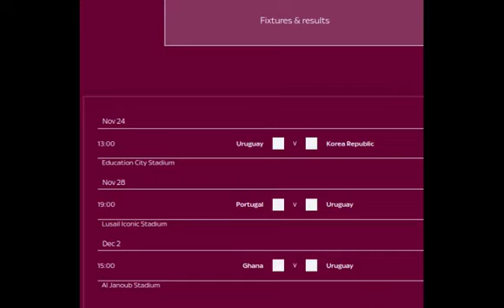World Cup 2022: URUGUAY Squad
The Uruguay national football team represents Uruguay in international football, and is controlled by the Uruguayan Football Association, the governing body for football in Uruguay. The Uruguayan team is commonly referred to as La Celeste (The Sky Blue).

Uruguay has won the Copa América 15 times. They are tied with Argentina for the most titles in the history of the tournament. Uruguay won their most recent title in 2011. Additionally, Uruguay are the holders of four FIFA World Championships: The team has won the FIFA World Cup twice, including the first World Cup in 1930 as hosts, defeating Argentina 4–2 in the final. Their second title came in 1950, upsetting host Brazil 2–1 in the final match, which had the highest attendance for a football match ever. Uruguay has also won gold medals at the Olympic football tournament twice, in 1924 and 1928. The gold medals received at the 1924 and 1928 Summer Olympics are recognized by FIFA as senior FIFA World Championships.

Number of appearance in World Cup
Appearances 14 (first in 1930)
Best result Champions (1930, 1950)

Uruguay is in Group:
Group H: Portugal, Ghana, Uruguay, South Korea

Match days:

Match 1 : Uruguay vs South Korea (Education City Stadium, Al Rayyan; kick-off 1pm)

Match 2 : Portugal vs Uruguay (Lusail Iconic Stadium, Lusail; kick-off 7pm)

Match 3 : Ghana vs Uruguay (Al Janoub Stadium, Al Wakrah; kick-off 3pm)